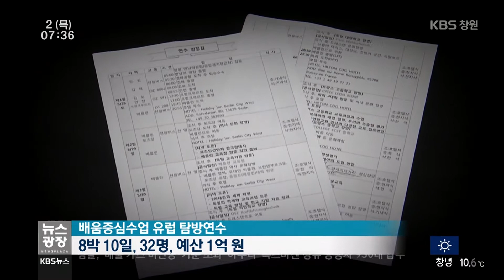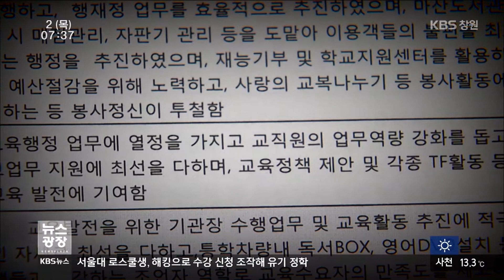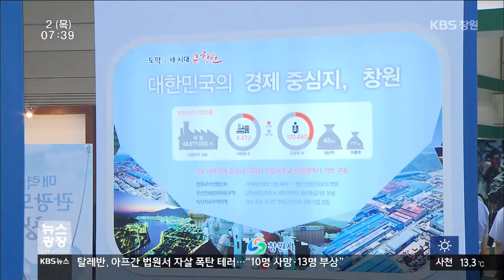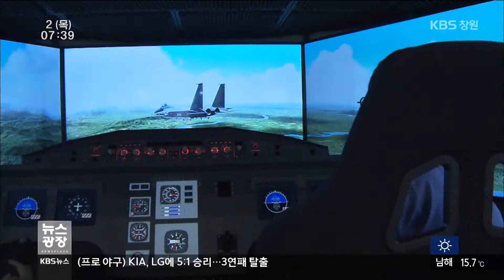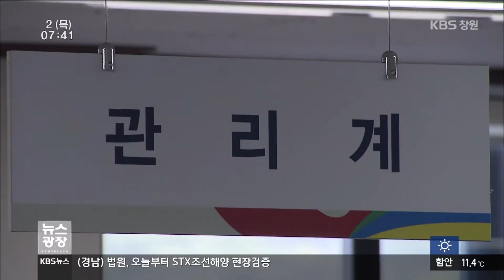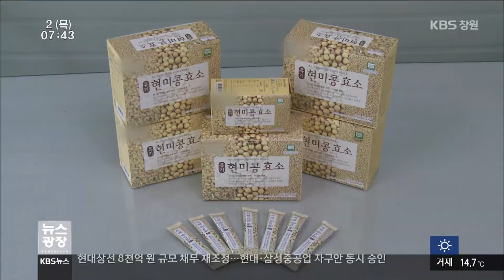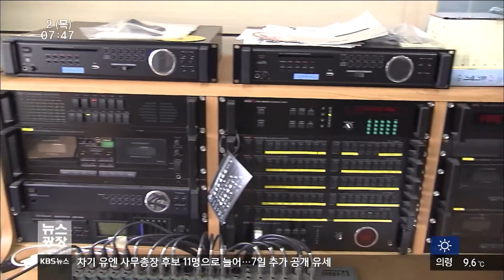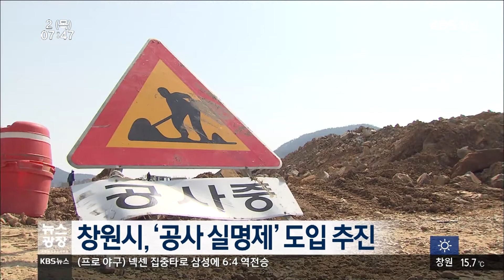[KBS뉴스광장 경남] 2016.06.02.(목) 뉴스 전체보기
- 연수, 모범 공무원 선정 `논란`
- 창원 방위산업 도약대, 방산대전 개막
- 법원 오늘부터 STX조선해양 현장검증
- 복합스포츠시설 사업자, 김해시 상대 소송 패소
- '선거비용 허위 청구' A 후보자 등 3명 검찰 고발
- 자구안 승인, 금융권 우려 불식시키나?
- 콩에서 천연 다이어트 성분 만들어
- 경남의 날씨
- 경남교육청, 오늘 2017년 수능 모의 평가 실시
- 전교조, `교육활동 우수교사 가산점 철회` 서명운동
- 창원시, '공사 실명제' 도입 추진